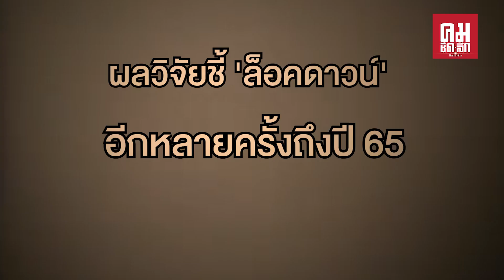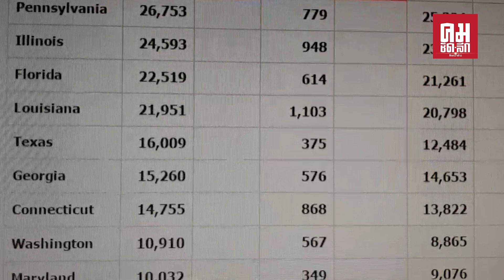ครั้งเดียวไม่พอ ปิดเมืองอาจยาวนานกว่าที่คิด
ติดตามชม ข่าวสาร คมชัดลึก ได้ที่ และคลิปข่าว คมชัดลึก ลึกกว่าข่าว